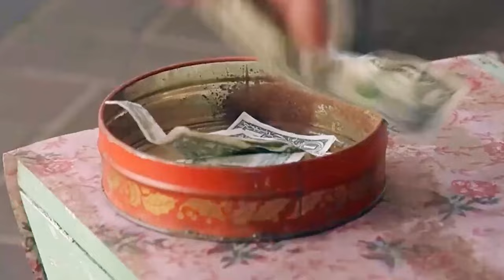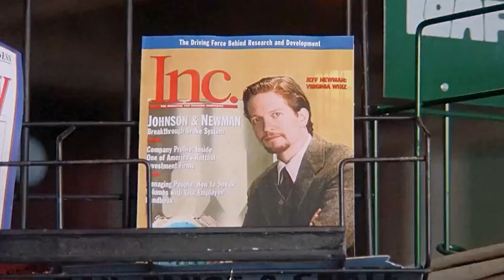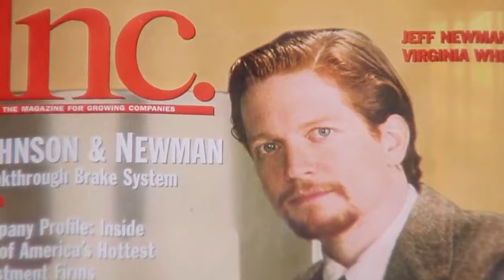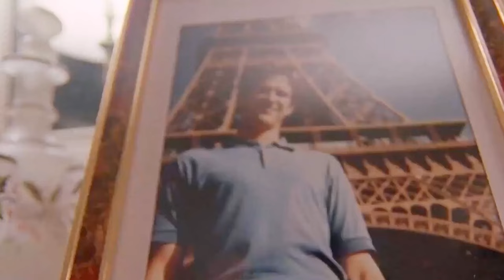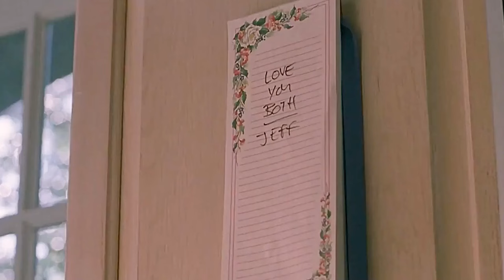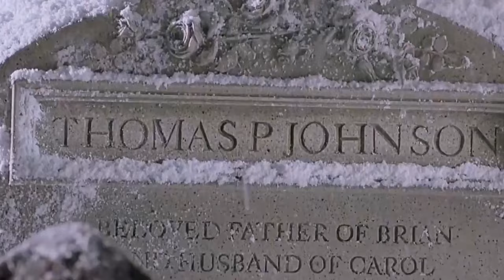Man Dies and Is Reincarnated as a Dog to Find His Wife but Finds out That Her Boyfriend Kills him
Summary: After a man dies in a car crash, he is reincarnated as a dog and attempts to reconnect with his family.

    Director
        Carlo Carlei
    Writers
        James Herbert,Carlo Carlei,James Carrington
    Stars
        Matthew Modine,Nancy Travis,Samuel L. Jackson

Movie name:Fluke